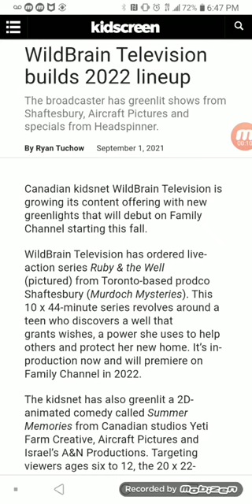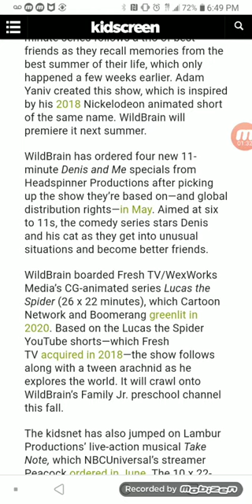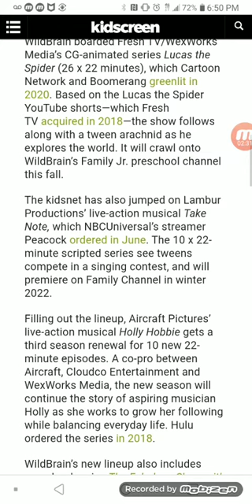Wildbrain 2022 News.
Yup. So far they are doing pretty good on their upcoming plans for 2022 here and there including on greenlighting Summer Memories which is based on a Nickelodeon animated short and more Denis And Me specials.

Also, I meant to also say a happy 32nd anniversary to YTV, Not 31st. And welcome to September.